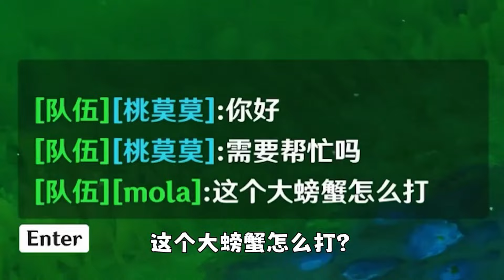萌新日常：萌新枫丹吃瘪，被芒索斯山东麓暴揍，大佬用安柏轻松打20万伤害【桃莫莫】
分享原神日常
萌新与大佬
20万粉丝COS胡桃！！